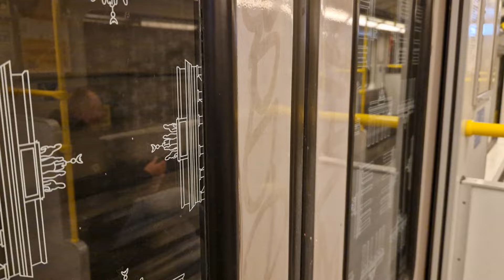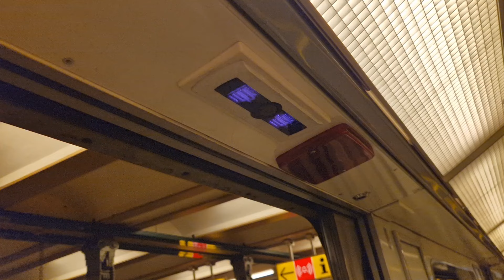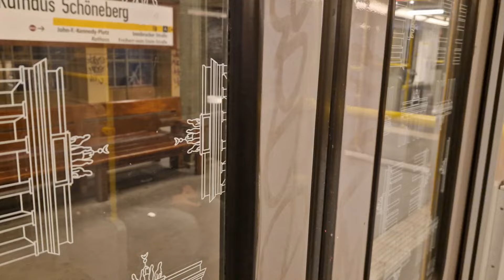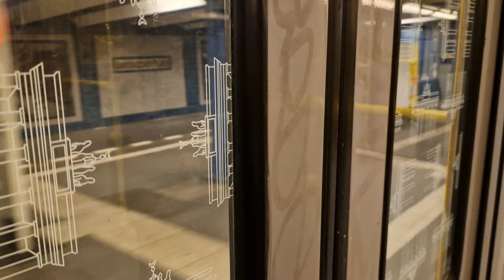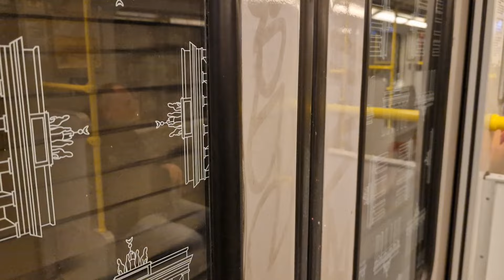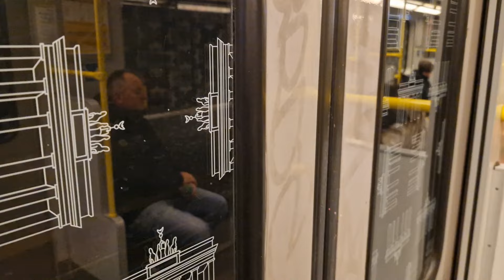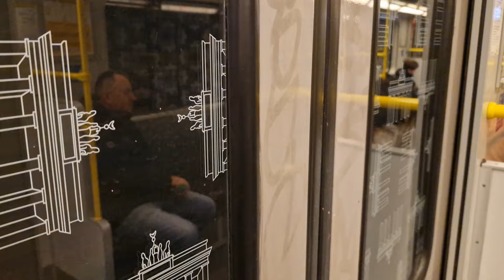U-Bahn Berlin | Mitfahrt in der kompletten U4 von Innsbrucker Platz bis Nollendorfplatz im A3L92 605